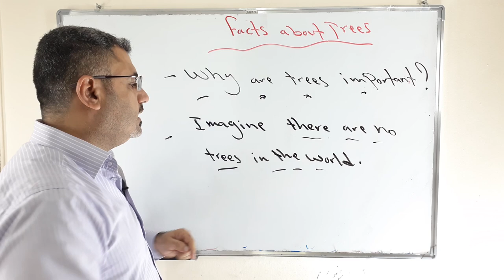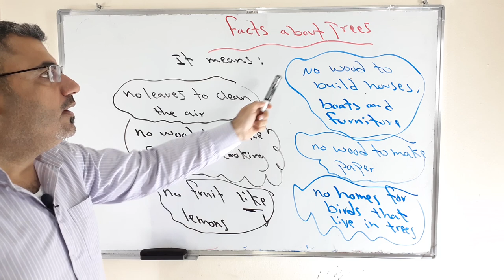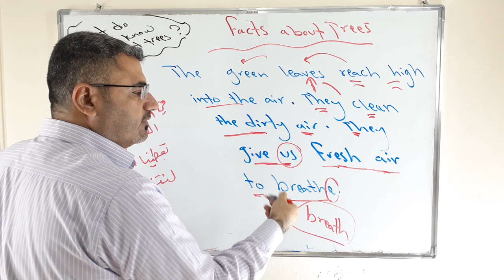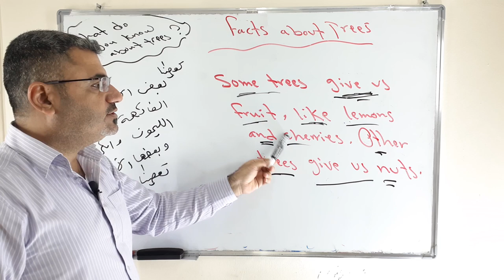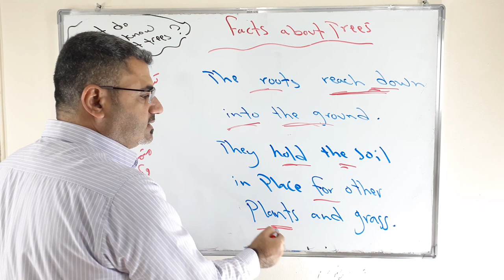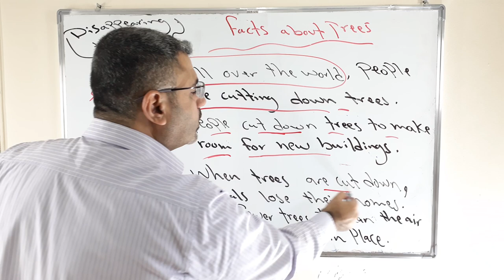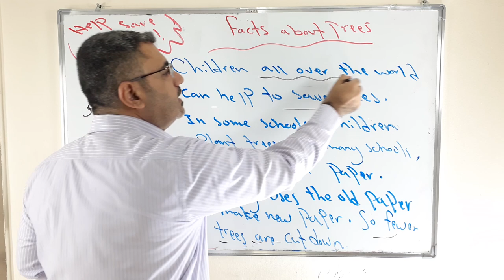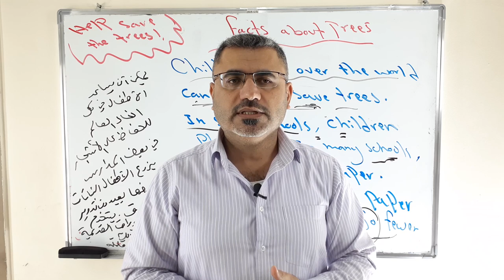تخيل ليس هناك اشجار ماذا سيحدث تعلم الكتابة والمحادثة بالانجليزية| اهمية الاشجار باللغة الانجليزية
نتعلم في هذا الفيديو معلومات مفيدة ومفردات في اللغة الانجليزية كيف اترجم الجملة عبارات في اللغة الانجليزية من خلالها ازيد مفرداتي وكلماتي وجملي ف اللغة الانجليزية واضافة كلمات مع معانيها مثلا
why are trees important
imagine there are no trees in the world
it means
to clean the air
reach high into the air
fresh air to breathe
cherries lemon nuts
furniture
the roots reach down into the ground
they hold the soil
plants and grass

لمابعة صفحتي ع فيس بوك ALi Al ALi